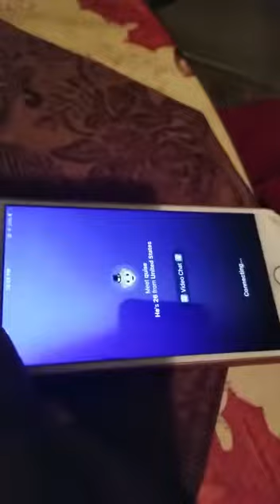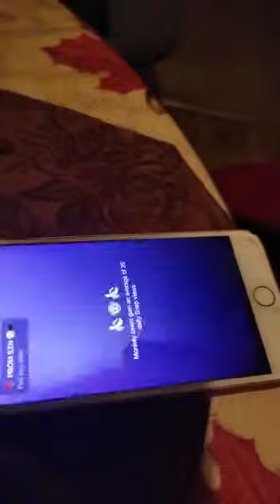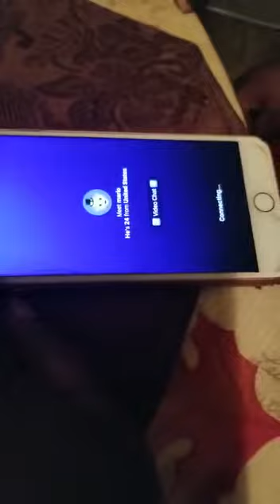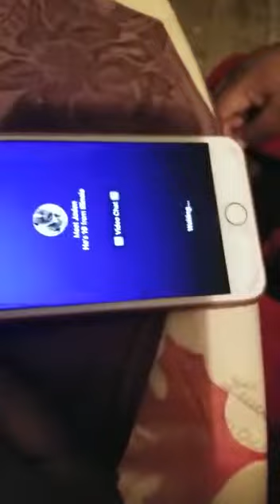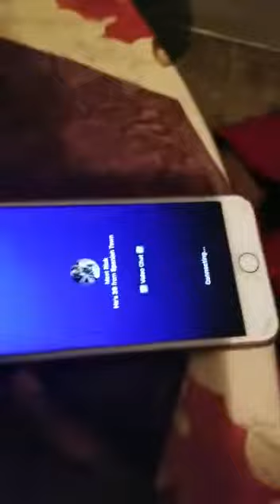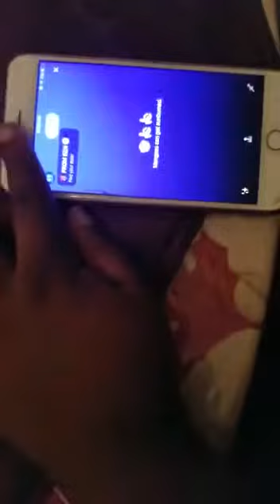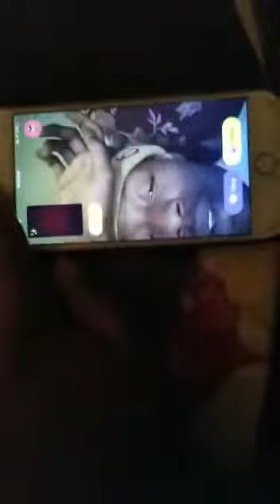The monkey Challenge part 1